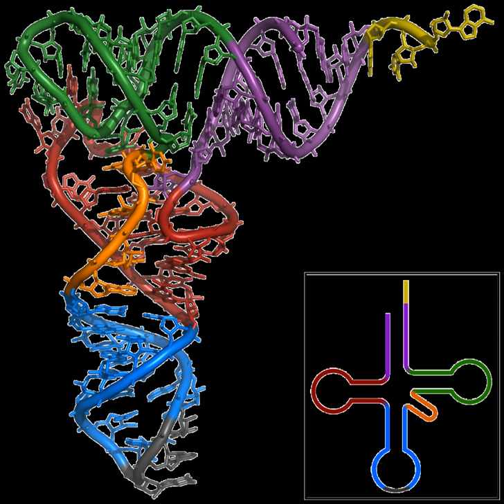Biotech and pharmaceutical companies in the New York metropolitan area | Wikipedia audio article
00:01:56 1 Biotechnology
00:02:05 1.1 Connecticut
00:02:17 1.2 New Jersey
00:04:56 1.3 New York
00:06:47 2 Pharmaceutical corporations
00:06:57 2.1 Connecticut
00:07:08 2.2 New Jersey
00:07:30 2.3 New York
00:08:06 3 See also

- Socrates

SUMMARY
Biotech and pharmaceutical companies in the New York metropolitan area represent a significant and growing economic component of the New York metropolitan area, the most populous combined statistical area in the United States and one of the most populous megacities in the world.The biotechnology sector is growing in the New York City area, based upon the region's strength in academic scientific research and public and commercial financial support. By mid-2014, Accelerator, a biotech investment firm, had raised more than US$30 million from investors, including Eli Lilly and Company, Pfizer, and Johnson & Johnson, for initial funding to create biotechnology startups at the Alexandria Center for Life Science, which encompasses more than 700,000 square feet (65,000 m2) on East 29th Street and promotes collaboration among scientists and entrepreneurs at the center and with nearby academic, medical, and research institutions. The New York City Economic Development Corporation's Early Stage Life Sciences Funding Initiative and venture capital partners, including Celgene, General Electric Ventures, and Eli Lilly, committed a minimum of US$100 million to help launch 15 to 20 ventures in life sciences and biotechnology in 2014, and in January 2018, the City of New York itself committed up to US$100 million into the venture.In December 2014, the State of New York announced a US$50 million venture-capital fund to encourage enterprises working in biotechnology and advanced materials; according to Governor Andrew Cuomo, the seed money would facilitate entrepreneurs in bringing their research into the marketplace.Below is a   list of notable New York metropolitan area biotechnology and pharmaceutical corporations, including companies with either global or U.S. headquarters in the metropolitan region encompassing and surrounding New York City.